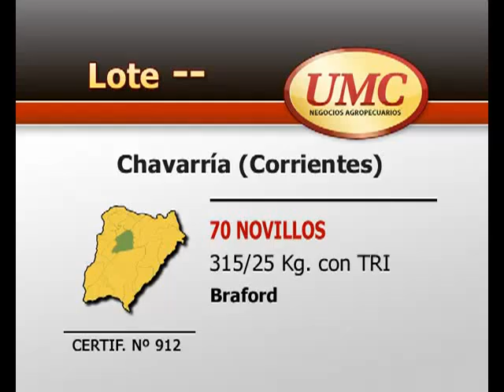10 12 13 certif 912